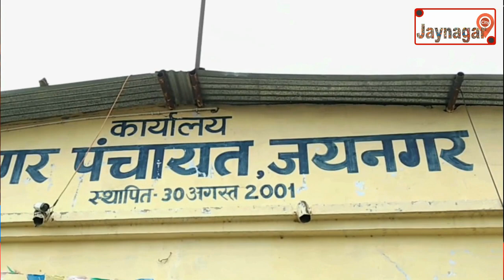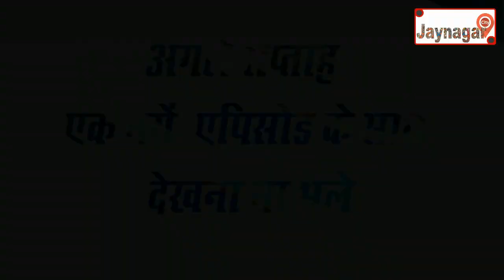दर्द ए शहर पार्ट-2 ( जयनगर नगर पंचायत का हाल -बेहाल )